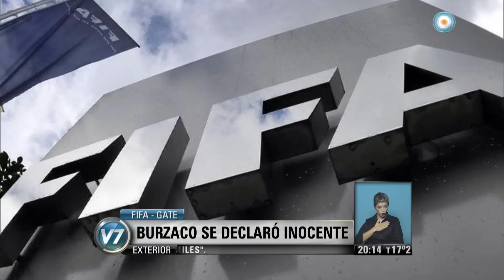Visión 7 - FIFA - Gate: Burzaco quedó en libertad tras pagar una fianza de 20 millones de dólares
El empresario argentino se declaró inocente en Estados Unidos de los cargos que se le imputan en relación al escándalo de corrupción de la FIFA y quedó en libertad bajo fianza.

Emitido por Visión 7, noticiero de la TV Pública argentina, el viernes 31 de julio de 2015.